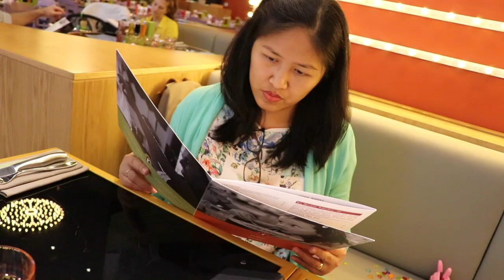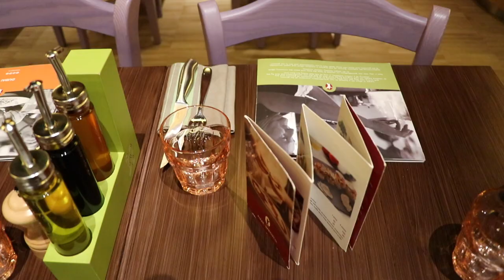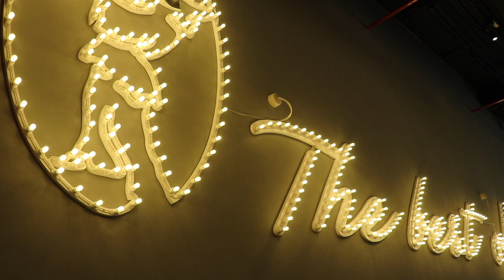Watching Movie While Having Brunch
The Kid's Brunch from this Italian restaurant every weekend here in Dubai is just so awesome.

Note: videos were all taken with an iPhone 7 and Canon 80D and edited in iMovie.